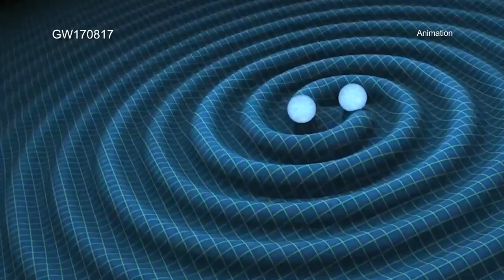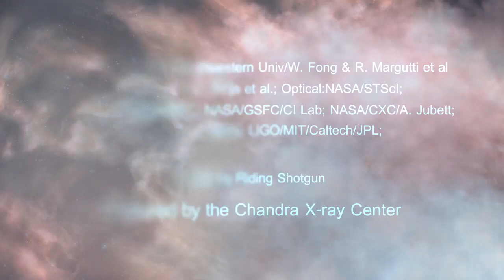X-rays Detected From Neutron Star Collision | Video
- astronomers have used NASA's Chandra X-ray Observatory to make the first X-ray detection of a gravitational wave source.

The gravitational wave source, GW170817, was detected with the advanced Laser Interferometer Gravitational-Wave Observatory, or LIGO, at 8:41am EDT on Thursday August 17, 2017. Two seconds later NASA's Fermi Gamma-ray Burst Monitor detected a weak pulse of gamma rays. Later that morning, LIGO scientists announced that GW170817 had the characteristics of a merger of two neutron stars.

Over the following two weeks, Chandra observed the source GW170817 four separate times. In the first observation on August 19th, no X-rays were detected at the location of GW170817. This observation was obtained remarkably quickly, only 2.3 days after the gravitational source was detected.

On August 26, Chandra observed GW170817 again and this time, X-rays were seen for the first time. This new X-ray source was located at the exact position of the optical and infrared source.

All of these pieces of information indicate that this event was produced by the merger of two neutron stars, which, in turn, set off a gamma-ray burst that produced a jet pointing away from Earth.